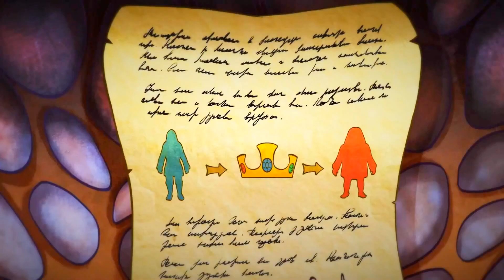Goodbye My King Part 1 - Walkthrough Gameplay (No Commentary) (Steam Early Access 2017)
Goodbye My King Gameplay Part 1 - Walkthrough Playthrough (No Commentary Let's Play) (Steam Indie Stealth Game 2017)
Goodbye My King is in early access.

This walkthrough will include all levels and chapters, all cutscenes game movie cinematics, secrets and easter eggs, jumpscares, funny and scary moments, all puzzle solution guides and ending of the game.

Goodbye My King is a single player, first person stealth quest with horror elements in the setting of the fairytale Middle Ages, in which you’ll have to return your castle, captured by an unprincipled impostor.